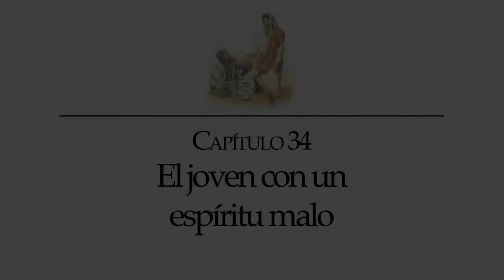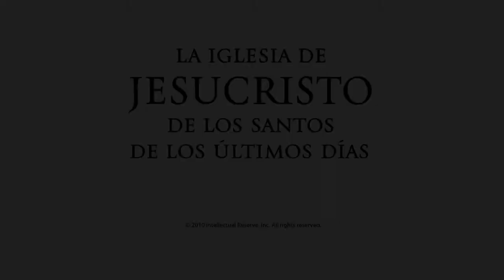Capítulo 34 El joven con un espíritu malo